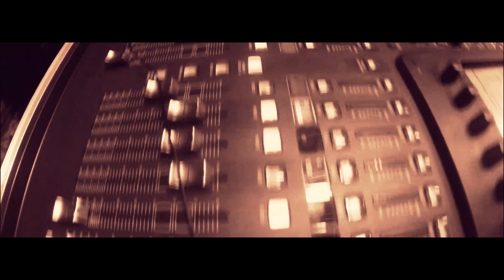Lisa Canny - 'Toxic' Britney Spears cover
Alec Brown - cello
Tod Doyle - drums
Kate Heneghan - fiddle
Michelle Grimes - Backing vocals
Stephanie Murphy - Backing vocals
Stephen Markam - keys
Niall Hughes - Double Bass

Venue: Dolans, Limerick

Audio: Lucy Polden

Video: Shane Serano